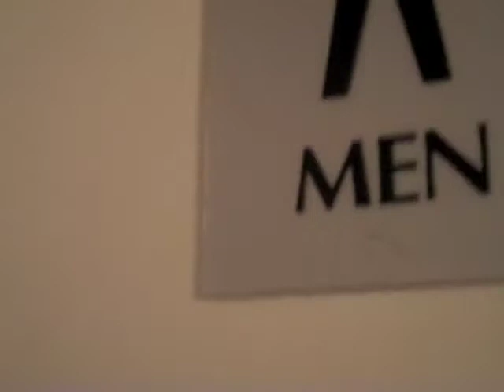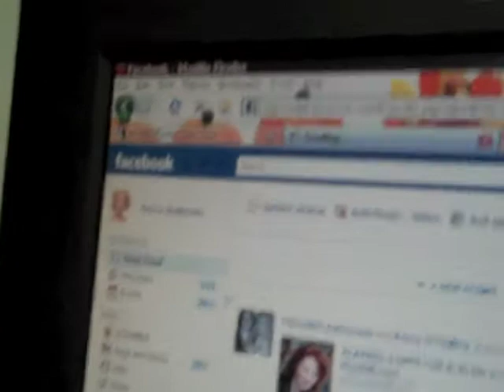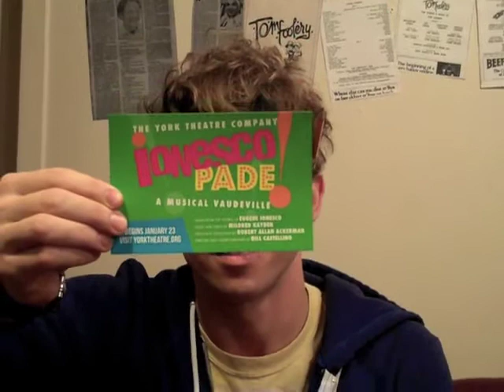Backstage at Ionescopade- Part One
Hijinks ensue when Susan J. Jacks interviews members of the cast of York Theatre Company's Ionescopade.  With David Edwards, Nancy Anderson, Tina Stafford, Leo Ash Evens and more...